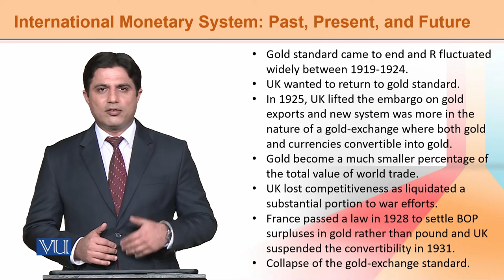ECO603_Topic157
ECO603-International Economics